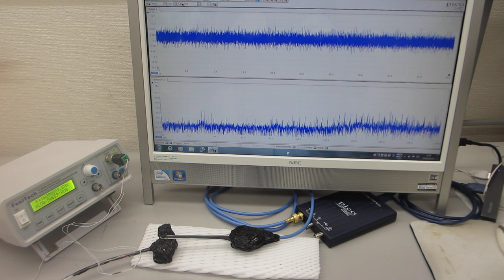超音波の伝搬特性（非線形特性、応答特性、ゆらぎの特性、相互作用）を評価する実験（超音波システム研究所）